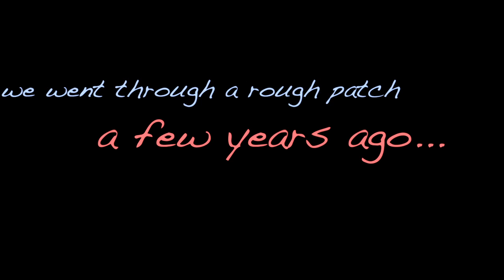Equine Survivor!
HD por favor!!!
Edited with Final Cut.
This is for the Equine Survival Auditions! Let me know if theres any problems! Enjoy!